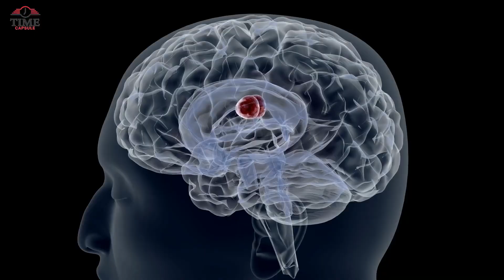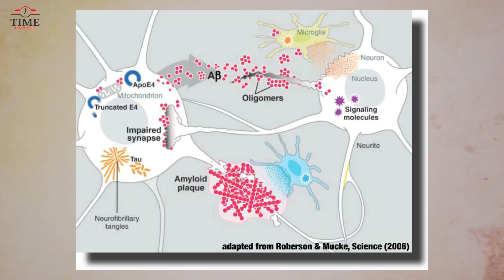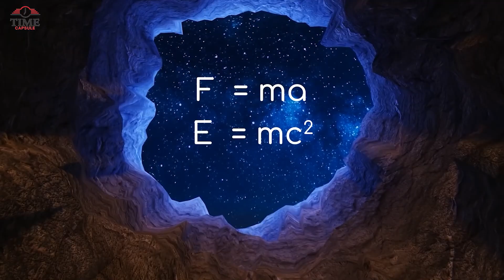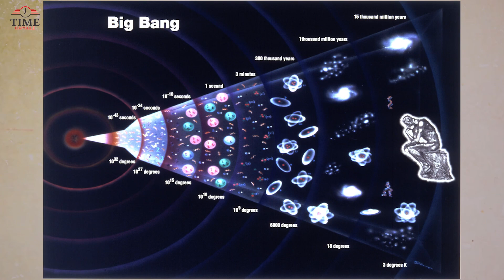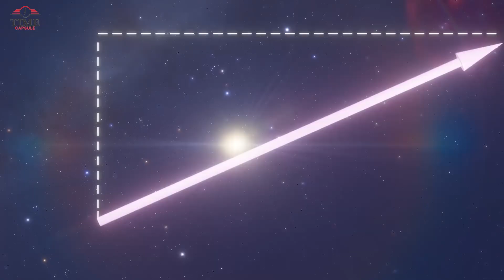12 UNBELIEVABLE Discovery of The 21st Century!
12 UNBELIEVABLE Discovery of The 21st Century!

The world of knowledge is growing really fast, with lots of new discoveries happening all the time. Every year, around 2 million academic papers are published, spread across about 30,000 different journals. In 2023, there were some big breakthroughs, like major advancements in nuclear fusion, making it more efficient to recycle lithium ion batteries, and significant progress in artificial intelligence.

In March of that year, scientists did something amazing – they mapped the entire brain of a fruit fly! Now, a fruit fly's brain is tiny, just the size of a grain of salt, but it's still super impressive. With so many clickbait videos and news articles out there, it can be tough to find the most interesting discoveries. That's why today, we're going to highlight a few that you might have missed. Let's dive in!